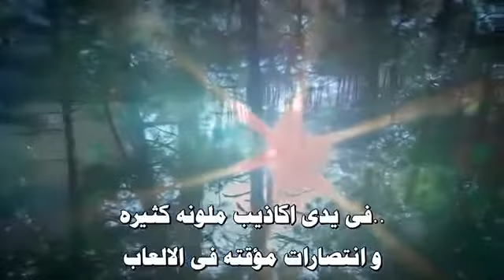اغنيه مسلسل زهرة القصر حزينة ورائعه جدا